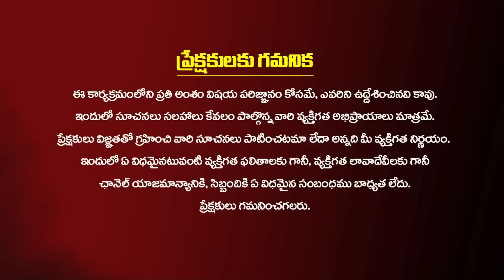ప్రతి ఒక్కరిని ఇన్‌స్పైర్ చేసే ఆచార్య అనంతకృష్ణ స్వామి రియల్ లైఫ్ స్టోరీ | Anantha Krishna Swamy - 1